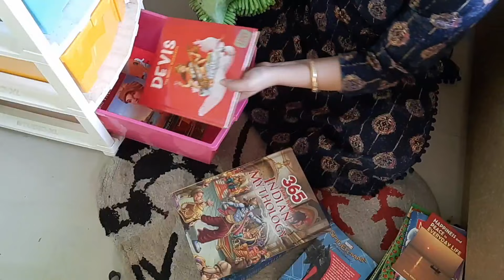10 आदतें जो हमारे घर को हमेशा साफ ओर Organise रखती है || Brilliant Habits For A CLEAN/ORGANIZED Home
10 आदतें जो हमारे घर को साफ ओर organise रखती है ।

Kanika